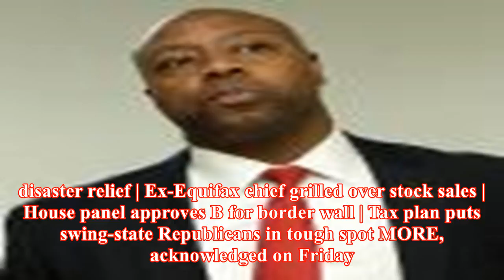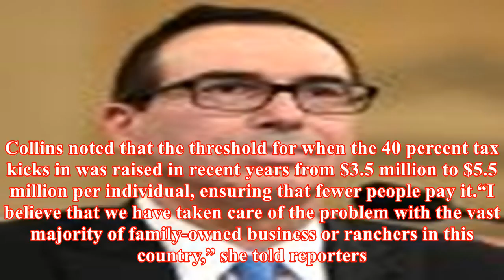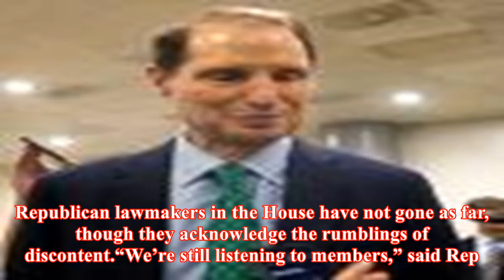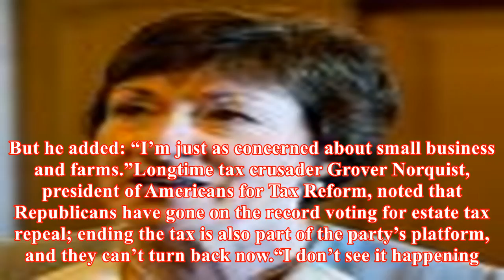Gop tiptoes toward long-held dream to kill estate tax